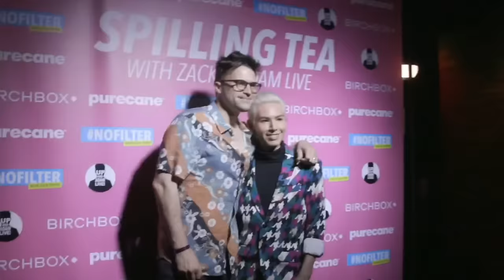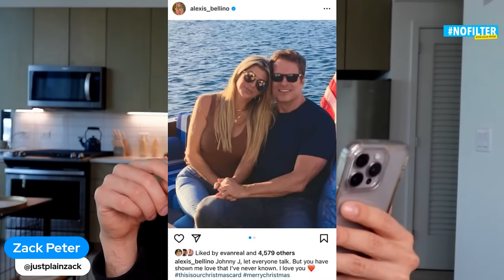John Janssen Proposes to Alexis Bellino with a 'Promise' Ring, Amid Shannon Beador Break-Up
Alexis Bellino is flaunting her love for Shannon Beador's ex! Will she be returning to RHOC?

Like the show? and listen week days. Don’t forget to leave us a nice review, because you love us! Keep up the latest show happenings at @nofilterwithzack